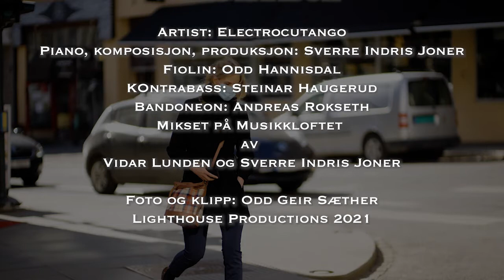Coron Blues #15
A number of condition reports in the shape of videoclips, documenting the weird Covid-19 epoch in which we all are living. The common title is Corona Blues, with respective numbers. The music is performed by Norwegian musicians, most often written by the respective band leader, or in collaboration with the group. Individual titles are found at the end of each clip.